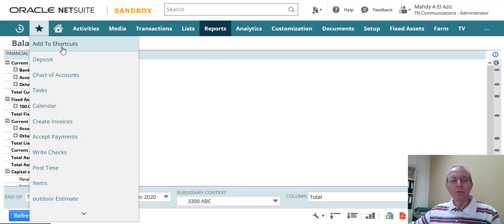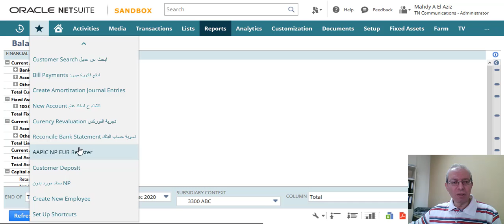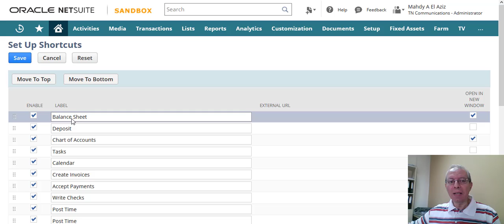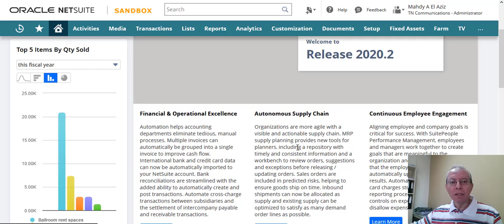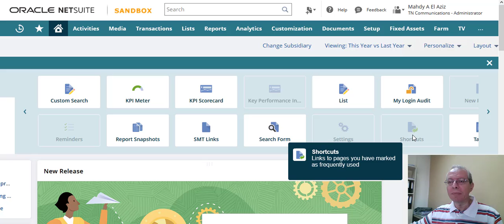Oracle NetSuite How to add, set up and view favorites or shortcuts?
In this tutorial you will learn how to add, set up and view shortcuts in 2 ways in NetSuite.